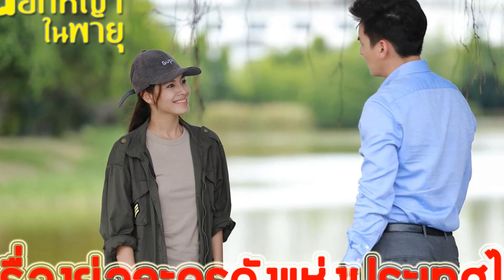เรื่องย่อละคร ดอกหญ้าในพายุ (จบบริบูรณ์) ♣ ช่อง7 เสียงชัด HD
เร็วๆนี้ ทางช่อง
★ปล.★เรื่องย่อละครบางเรื่องอาจะมีเนื้อหาหรือรายละเอียดไม่ตรงกับที่ออกอากาศ หรือทางช่องมีการเปลี่ยนแปลงรายละเอียดในภายหลัง
ต้องขออภัยด้วยนะคะ หาได้แค่นี้จริงๆ งือออ  +__+
เรื่องย่อละคร ดอกหญ้าในพายุ เรื่องย่อ ดอกหญ้าในพายุ ตอนจบ ดอกหญ้าในพายุ ละครช่อง7

รายชื่อนักแสดงนำใน ละคร ดอกหญ้าในพายุ 2561
แคท ซอนญ่า สิงหะ  รับบท  กชกร
ธัน ธันวา สุริยจักร  รับบท  พงศ์ระพี
ไต้ฝุ่น ตากเพชร เลขาวิจิตร  รับบท  เดชา
พระพาย ธมิดา ธีรพัฒน์  รับบท  ดุสิตา
กุ๊กกิ๊ก กชกร ส่งแสงเติม  รับบท  วิภูษา
กัสเบล พีรกร โพธิ์ประเสริฐ  รับบท  พันเลิศ
บิ๊ก กฤษฏา สุภาพพร้อม  รับบท  หาญ
ขวัญกวินท์ ธำรงรัฐเศรษฐ์  รับบท  เพ็ญพธู
ทรงสิทธิ์ รุ่งนพคุณศรี  รับบท  ปวีณ
วรรณษา ทองวิเศษ  รับบท  วรรณพร
กาญจนา จินดาวัฒน์  รับบท  จิตรา
ดิลก ทองวัฒนา  รับบท  สารินทร์
กันตา ตานาว  รับบท  นงราม
ภูธฤทธิ์ พรหมบันดาล  รับบท  กล้า
ภัทรดล จนทร์ภักดิ์  รับบท  เอก
เทวินธวิ์ คุณารัตน์วัฒน์  รับบท  สุชิน